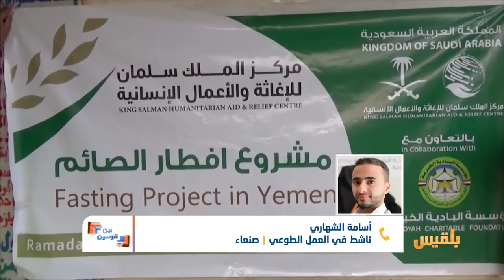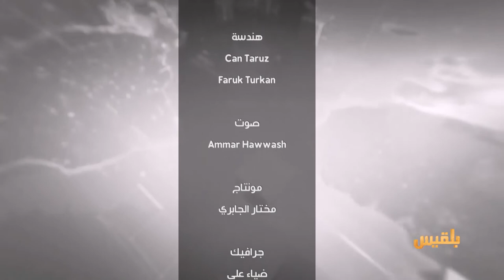بين قوسين | إيجار المنازل.. معاناة تتضاعف مع انقطاع الرواتب | تقديم: بشير الحارثي